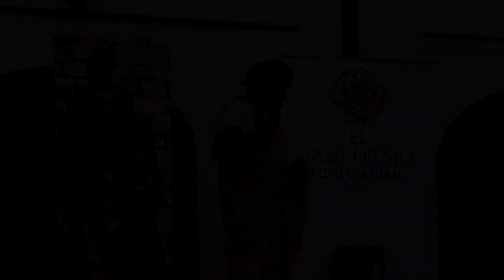Recreación: El ejército republicano.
Charla sobre el El ejército de Roma durante la República impartida por  el grupo de recreación Legio Prima de Cartagena.

 Esta charla está dentro del ciclo de actividades promovidas por el Foro Cultural el Salicornio con el título: “Villena, cruce de caminos en el mundo Antiguo”.

La charla se hizo en la plaza mayor de Villena  el  26 de febrero del 2022.